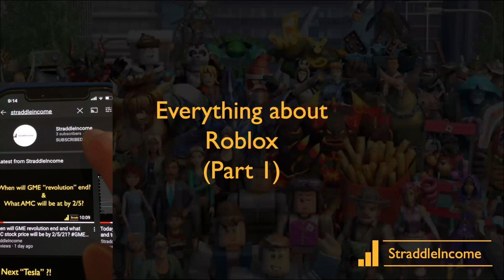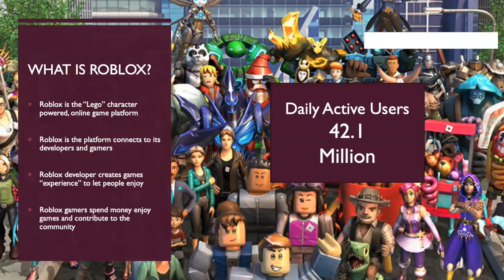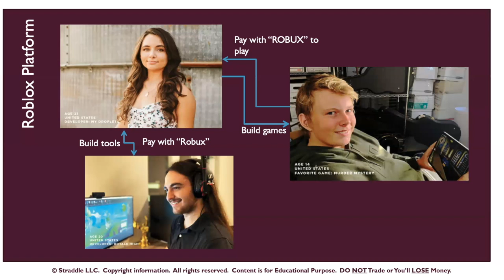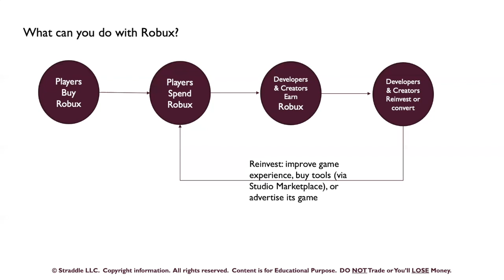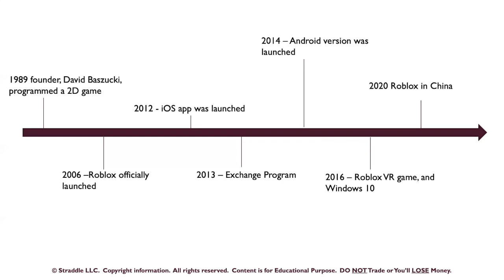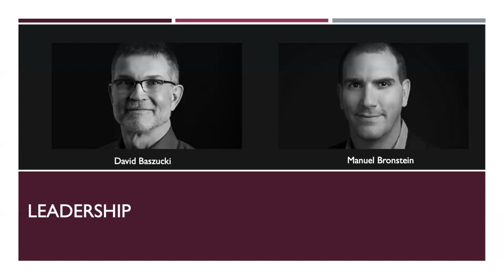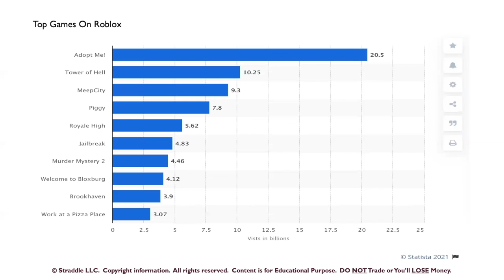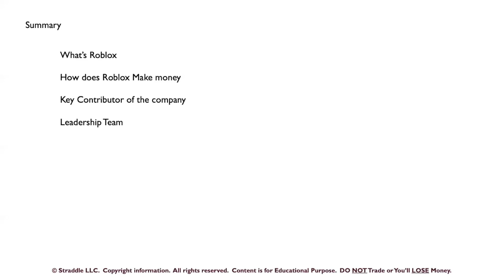Should you invest in Roblox (RBLX)? Everything about Rblx, Part 1. $RBLX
$RBLX